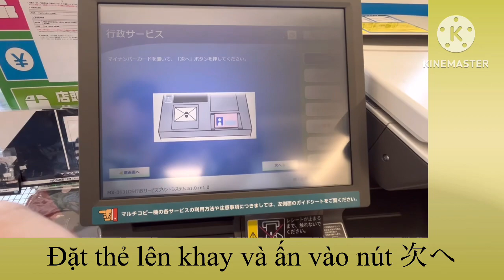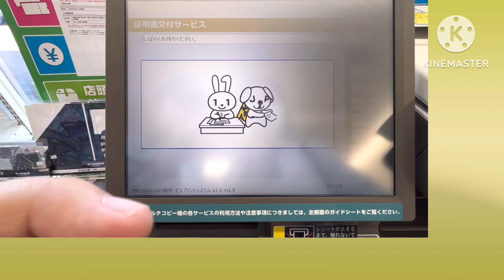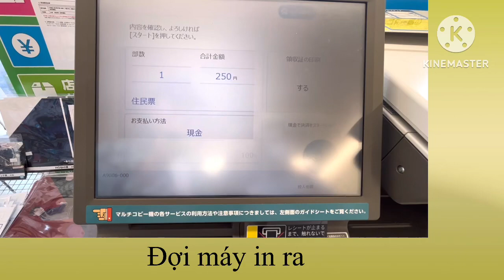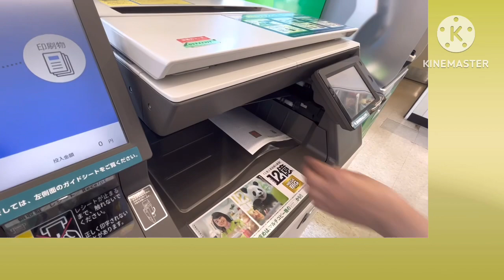Lấy juuminhyou tại combini bằng thẻ My number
Juminhyou (giấy chứng nhận cư trú) được xem như một loại giấy tờ chứng thực, giống như sổ hộ khẩu ở Việt Nam vậy. Giấy Juminhyou này sẽ được cơ quan hành chính địa phương như kuyakusho (区役所) hoặc shiyakusho (市役所) nơi bạn sống cung cấp. Loại giấy này sẽ rất cần thiết khi bạn làm các thủ tục như xin việc làm thêm, chuyển đổi tư cách lưu trú, nộp giấy tờ cho nhà trường hoặc bảo lãnh người thân sang Nhật… Đa số kuyakusho hoặc shiyakusho làm việc vào giờ hành chính mà chúng ta không thể lúc nào cần cũng xin nghỉ học hoặc nghỉ làm để đi xin giấy, rồi mất thời gian làm thủ tục cũng như đợi lấy giấy, phí mỗi lần xi 1 tờ là 300 yên.

Nhưng nếu như bạn lấy Juminhyou tại cửa hàng tiện lợi (combini) thì mức giá sẽ là 250 yên và sẽ thuận lợi về mặt thời gian hơn. Tại hầu hết các combini như Lawson, Seven Eleven, Family Mart,… đều có thể lấy Juminhyou được. Tuy nhiên tại combini chỉ có thể lấy Jyuminhyou từ thẻ cứng.

Các bạn xem video để xem cách lấy nhé.